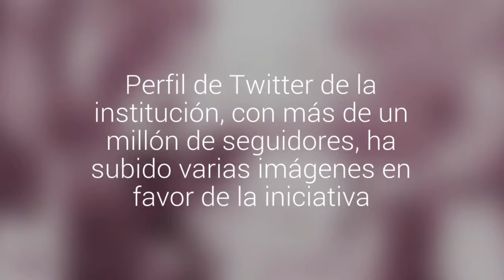Carabineros también se sumó a la campaña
Perfil de Twitter de la institución, con más de un millón de seguidores, ha subido varias imágenes en favor de la iniciativa.